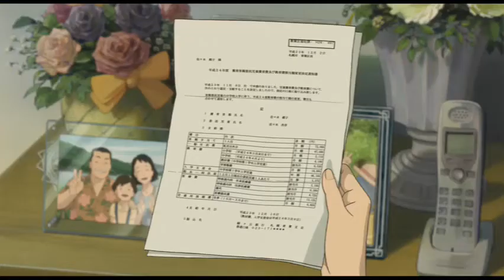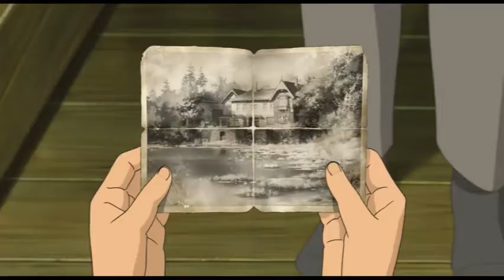Know Me Well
Song: Know Me Well by Roo Panes

When Marnie Was There